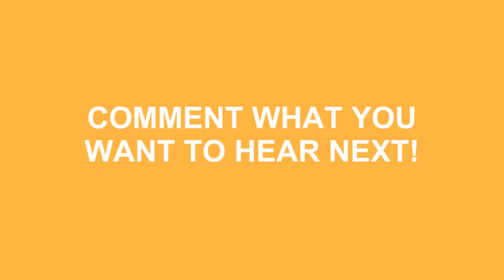How To Pronounce Theon Greyjoy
Learn how to say Theon Greyjoy ? Do you want to look cool? Great! How To Pronounce Theon Greyjoy correctly with Speak Much How To Pronounce videos.

We'll be more than happy to take any request just leave them in the comment section below... We'll even mention you in the video! No longer be fearful to How To Pronounce Theon Greyjoy )